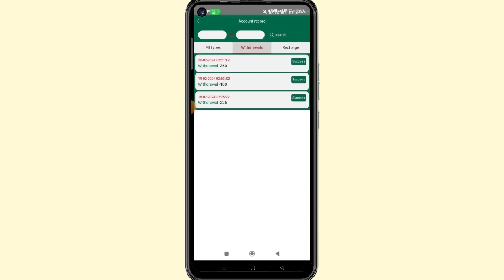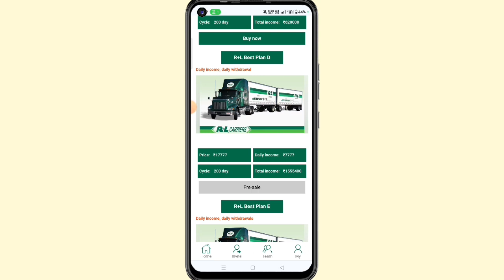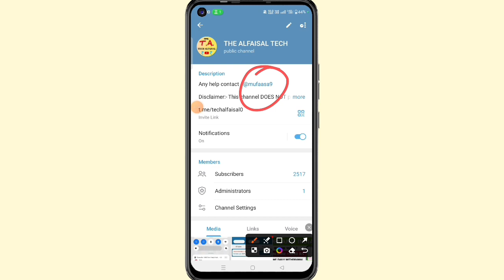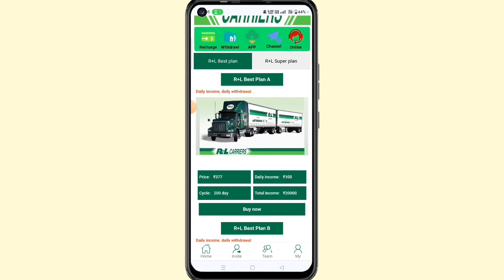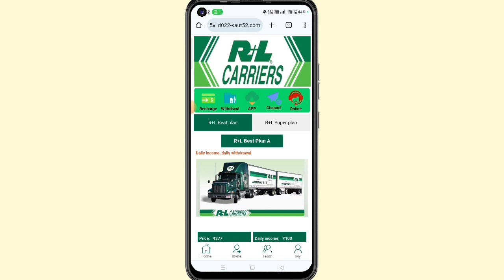RL Carriers earning app withdrawal problem | RL Carriers earning app se paise kaise kamaye invest